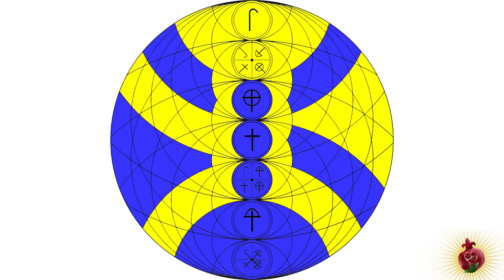Воздух Вода 79